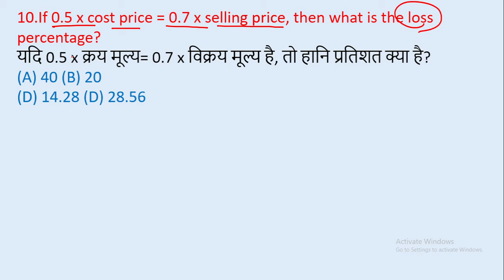10.If 0.5 x cost price = 0.7 x selling price, then what is the loss percentage? || edu214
10.If 0.5 x cost price = 0.7 x selling price, then what is the loss percentage?
यदि 0.5 x क्रय मूल्य= 0.7 x विक्रय मूल्य है, तो हानि प्रतिशत क्या है?
edu214
ram raghuwanshi